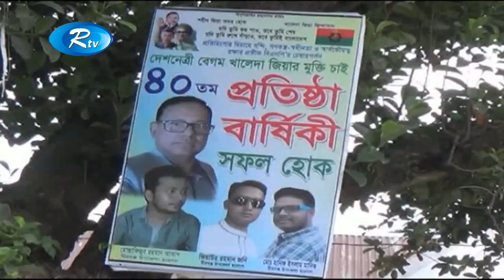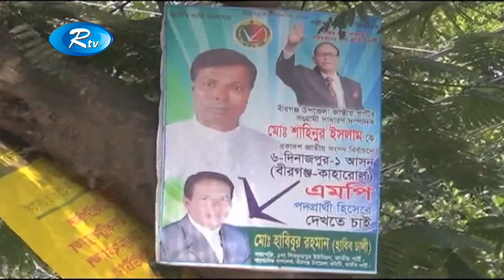জাতীয় সংসদ নির্বাচন ঘনিয়ে আসার সঙ্গে সঙ্গে সরব হচ্ছে দিনাজপুর-১ এর মনোনয়ন প্রত্যাশীরা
News :জাতীয় সংসদ নির্বাচন ঘনিয়ে আসার সঙ্গে সঙ্গে সরব হচ্ছে দিনাজপুর-১ এর মনোনয়ন প্রত্যাশীরা

- Team RTV